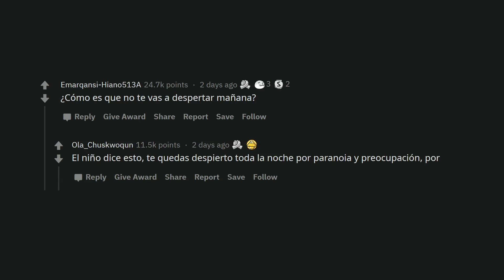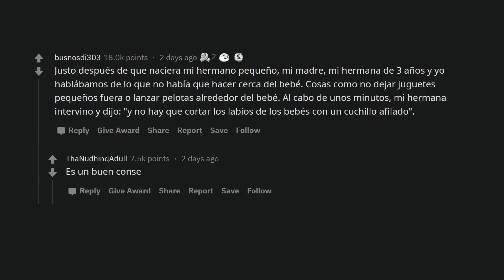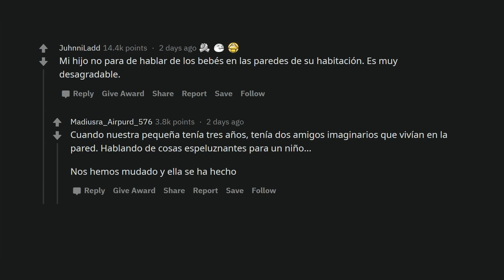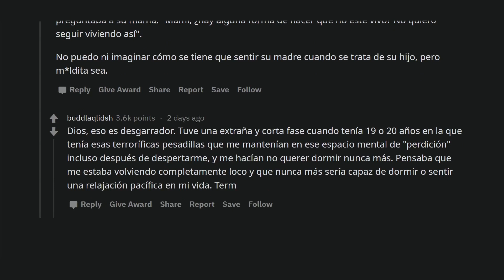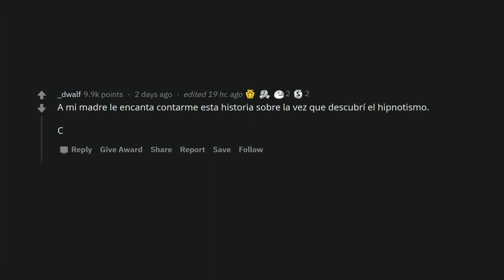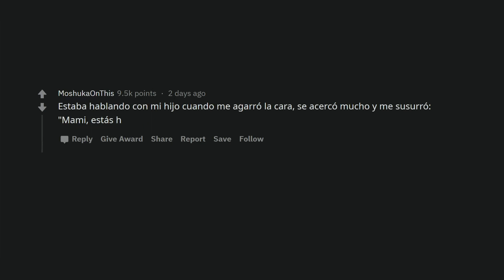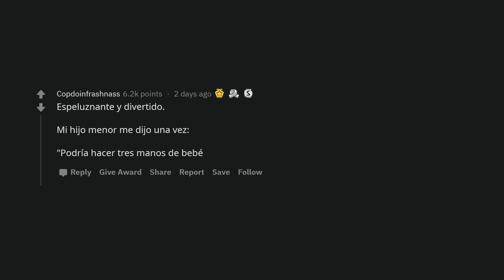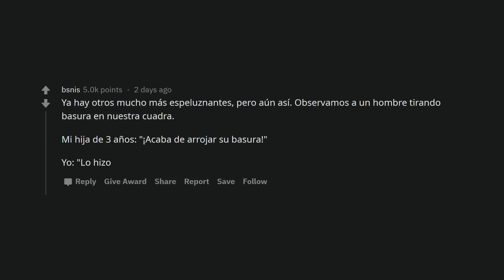¿Qué es lo más aterrador que te ha dicho tu hijo?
Los niños a veces dicen cosas aterradoras por inocencia, los usuarios de Reddit nos comparten algunos de los momentos más wtf dónde sus hijos dijeron cosas muy espeluznantes.